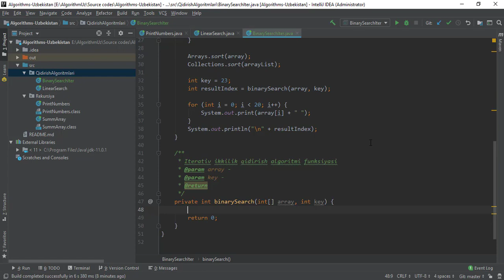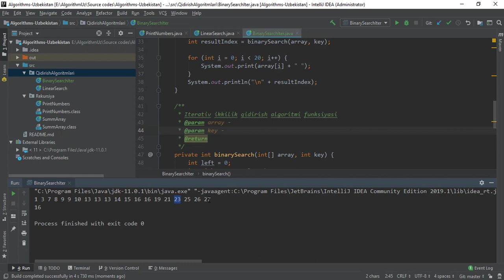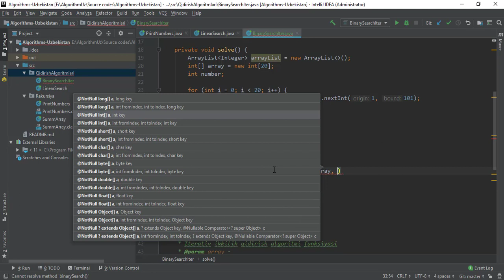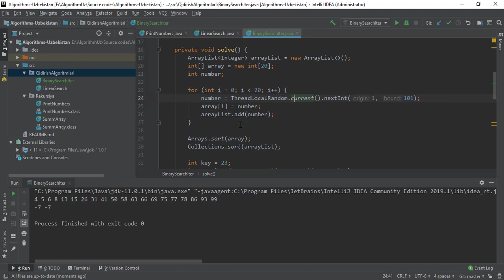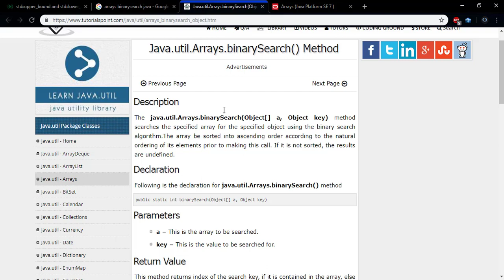Ikkilik qidirish iterativ usul. Java va C++ning binary search uchun tayyor funksiyalari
VII bo'lim. Qidirish algoritmlari

Dars 2.2. Ikkilik qidirish iterativ usul